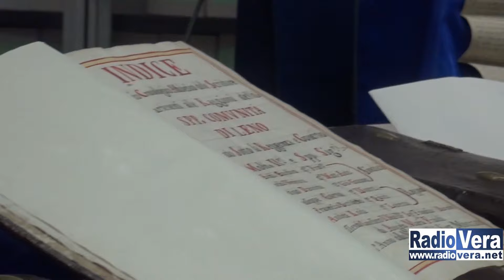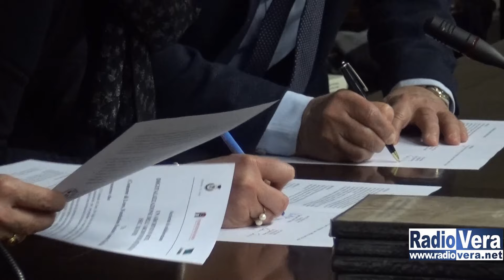Leno pronto per l'archivio digitalizzato dei documenti del XI-XVIII secolo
Il Comune di Leno, grazie a Cassa Padana e a Fondazione Dominato Leonense ha sottoscritto un accordo in base al quale verrà digitalizzato l'Archivio dell'Antico Regime (sec. XI-XVIII).

Il materiale che nei decenni è stato sistemato con perizia e cura da esperti è una testimonianza inestimabile delle tradizioni e dei vari aspetti della vita quotidiana della comunità lenese.

Ai nostri microfoni i protagonisti dell'accordo.